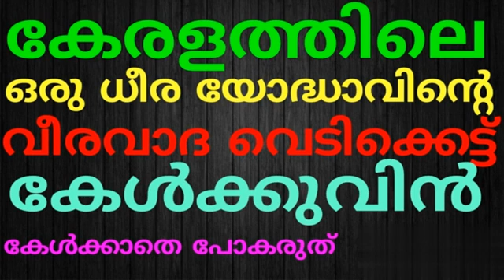കേരളത്തിലെ ഒരു ധീര യോദ്ധാവിന്റെ വീരവാദ വെടിക്കെട്ട്‌ കേൾക്കുവിൻ //January 5, 2022